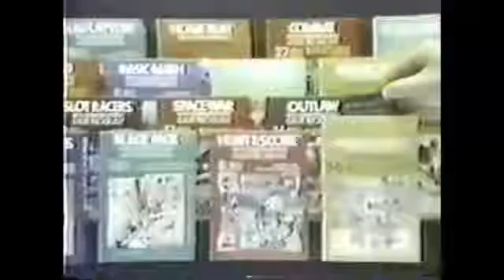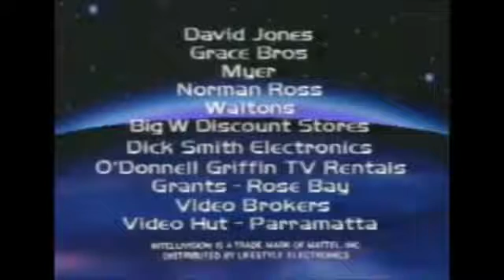Vintage Video Game Commercials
Vintage Video Game Commercials RETRO